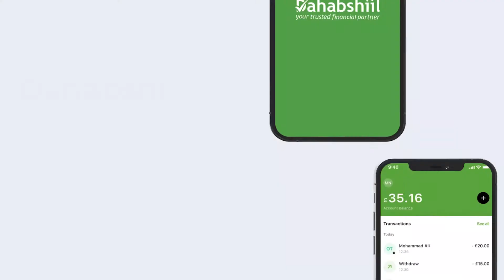MADAXWEYNAHA SOMALILAND IYO WEFTIGII UU HOGAAMINAYEY LOOGU SOO DHOWEEYEY DALKA MARAYKANKA.